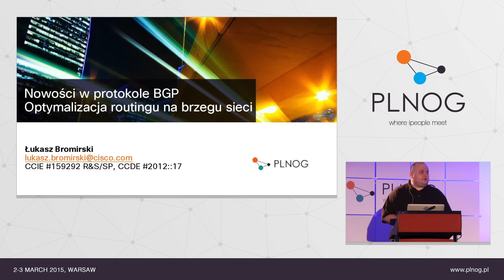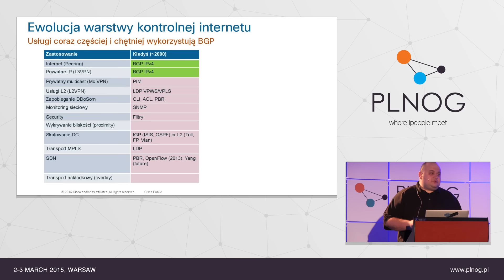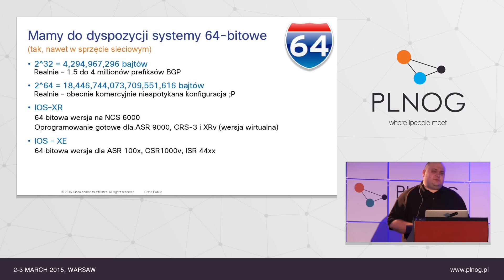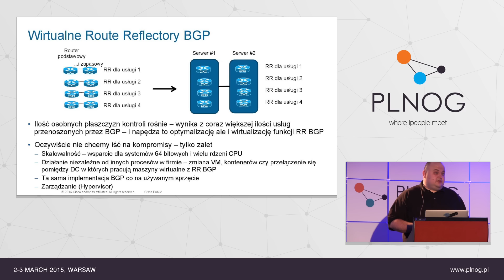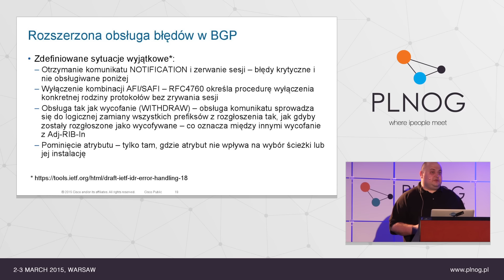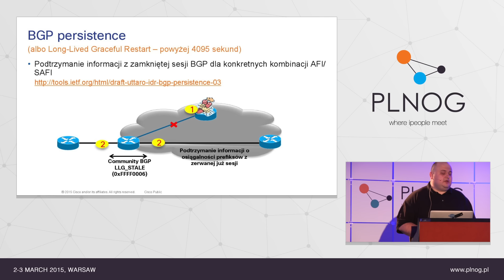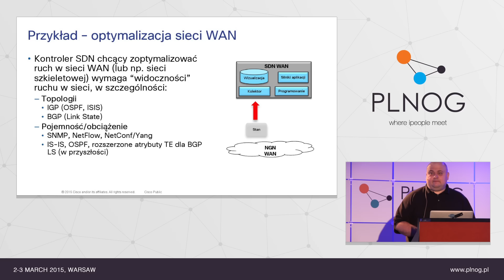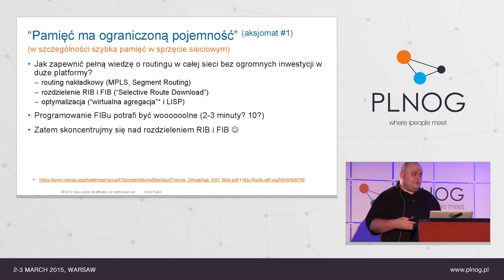PLNOG14: Nowości w protokole BGP i optymalizacja routingu BGP - (Ł. Bromirski)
Nowości w protokole BGP i optymalizacja routingu BGP na brzegu sieci

Prowadzący: Łukasz Bromirski (Cisco Systems)